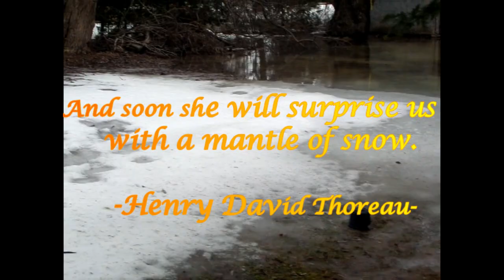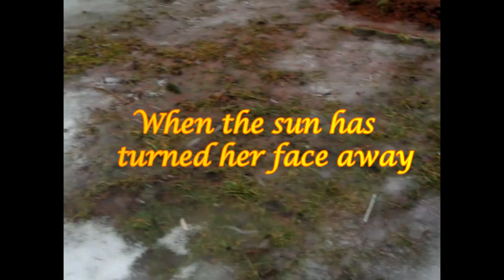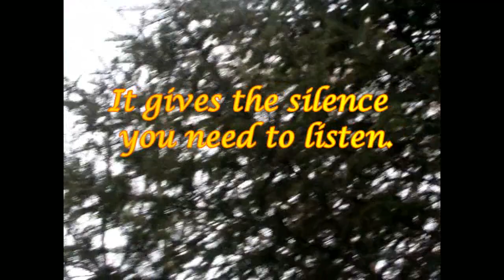Time to say "Hi" to Spring and Goodbye Winter.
Time to say "Hi" to Spring and Goodbye to Winter

Snow are melted and became a pond.
After the heavy snow , the sun goes up and melted away all the snow, and the snow became a ponds of water in our backyard.

Nature looks dead in winter, she withers the plants down to the root  that she may grow it up again and fairer and stronger.

No matter how long the Winter.  Spring is sure to follow.